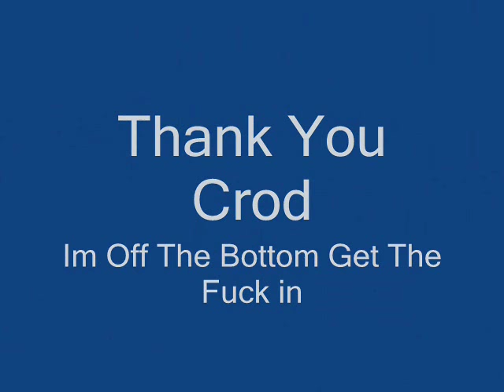A Night With Crod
get in